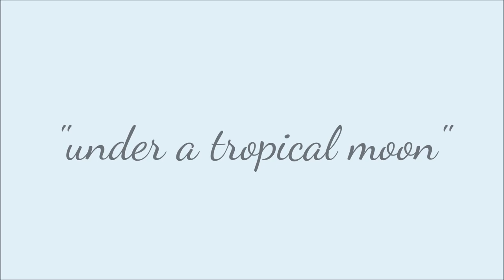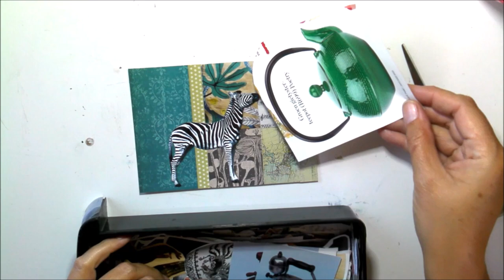Postcard Play || Under a Tropical Moon